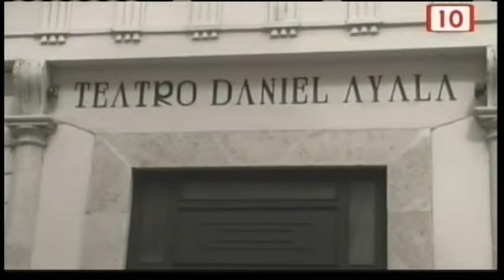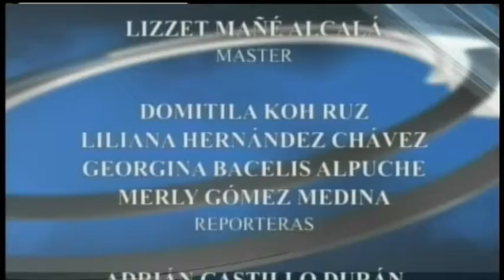Notivisión Mérida 06/05/2015